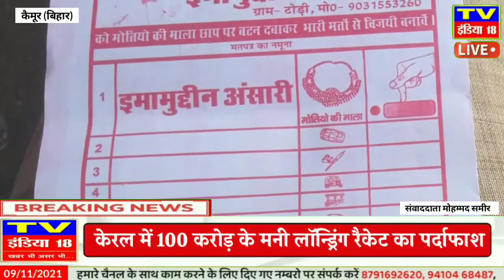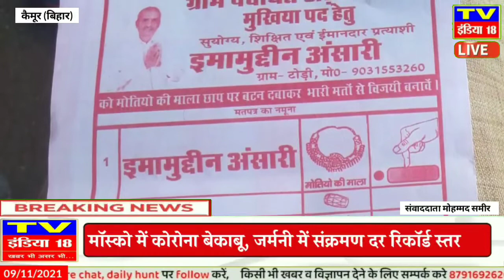कैमूर ग्राम टोड़ी से मुखिया पद के उम्मीदवार इमामुद्दीन अंसारी अपने साथियों के साथ चुनाव मैदान में